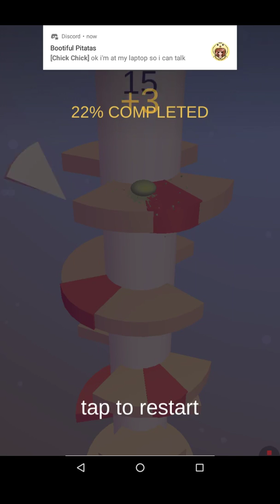TRIGGERED|Helix jump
Why is this so frustrating oh and give me game suggestions please